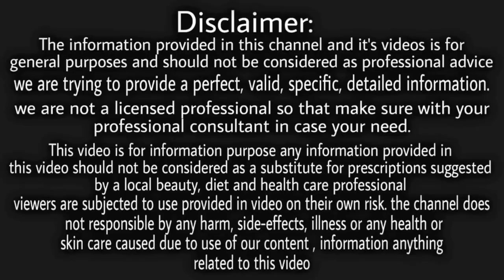Shampoo में बस यह चीज़ मिलाकर लगालो रातों-रात हाथ-पैर दूध जैसे गोरे और सॉफ्ट हो जाएंगे Skincare